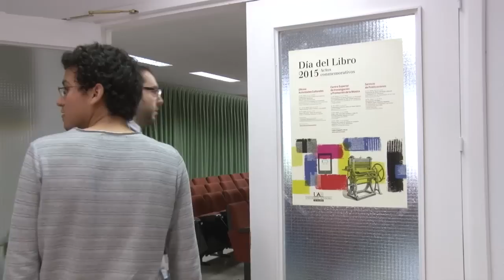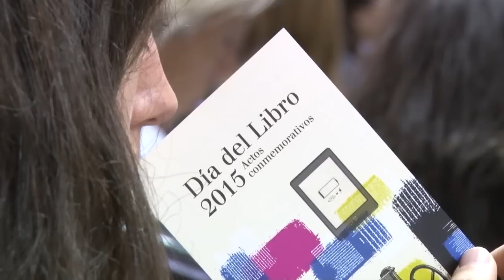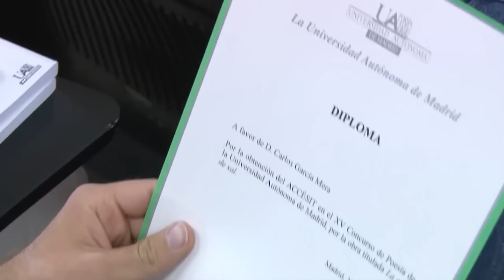Día del Libro en la UAM 2015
La Universidad Autónoma de Madrid se suma, un año más, a la celebración internacional del Día del Libro, que se conmemora el 23 de abril, ya que ese mismo día, en el año 1616, se produjo el fallecimiento de Miguel de Cervantes, William Shakespeare y Garcilaso de la Vega, ilustres de la literatura universal. En 1996 la Conferencia General de la UNESCO eligió esta fecha para rendir un homenaje mundial al libro. Para celebrarlo, la Universidad Autónoma de Madrid ha organizado un amplio y variado programa de actividades, entre las que destaca la entrega de premios del concurso de Cuento, Poesía y Teatro breve de la UAM.